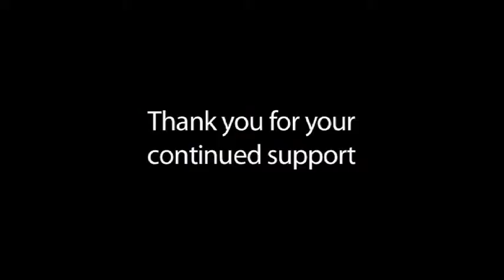eStrategies Africa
We made this film to showcase a high-level event held in Cape Town, South Africa. We were asked to highlight the issues being discussed as well as the success of the event itself.